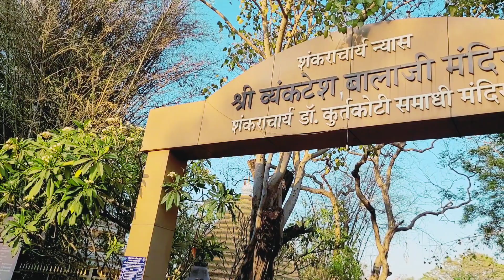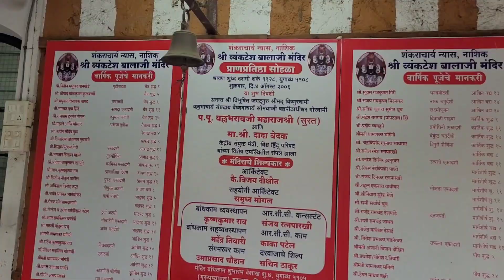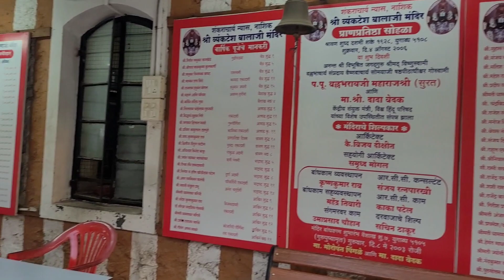Shri Vyankatesh Balaji Mandir Nashik | Balaji Temple Nashik | Nashik Darshan